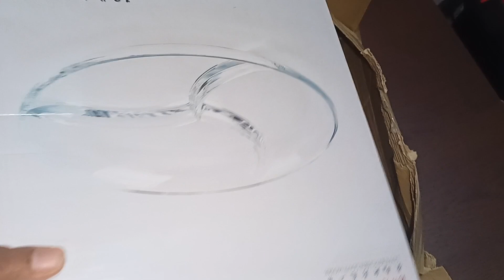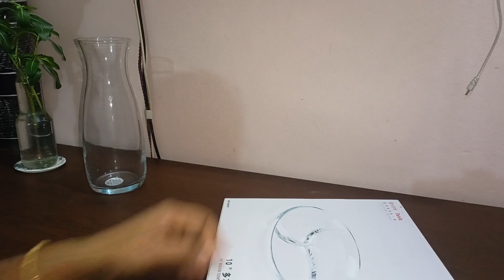ইফতারের সৌন্দর্য বাড়াতে প্রয়োজনীয় জিনিস কিনেছি ||বুটের বরফির রেসিপিlifestylevlog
আসন্ন রমজান কে কেন্দ্র করে ইফতারের সৌন্দর্য বাড়াতে অনলাইন থেকে কাচের জিনিস অর্ডার করেছি ।
তো জিনিস গুলো কেমন হলো জানতে ব্লগে চোখ রাখুন।
ভিন্ন স্বাদের বুটের ডালের বরফি রেসিপি শেয়ার করেছি
আশা করছি ব্লগ টি আপনাদের ভালো লাগবে। লাইক কমেন্ট শেয়ার দিয়ে সাথে থাকুন।